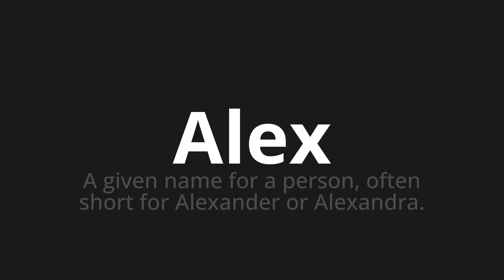How to pronounce Alex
Master the Pronunciation of 'Alex' - which means : A given name for a person, often short for Alexander or Alexandra. 📝 with @PPrononciation 🎓🗣️ - [Your Guide to English]

Learn to pronounce 'Alex' perfectly in English with our easy and engaging tutorial by @PPrononciation! 📖📽️ In this comprehensive video, we provide you with native speaker examples 🗣️👂 and phonetic breakdowns 🎵 to ensure you get the pronunciation just right.

How to say Alex in English